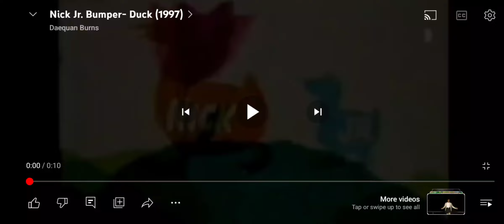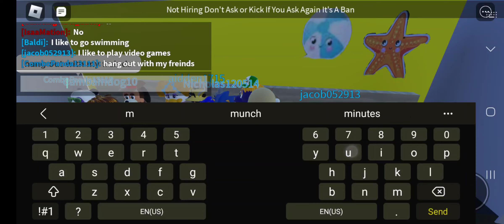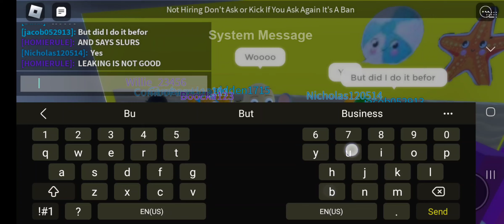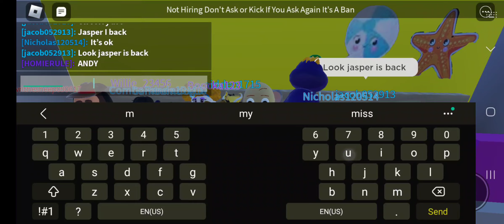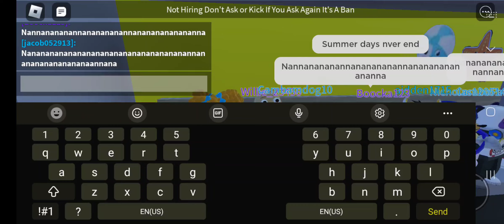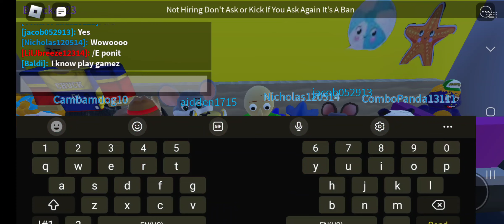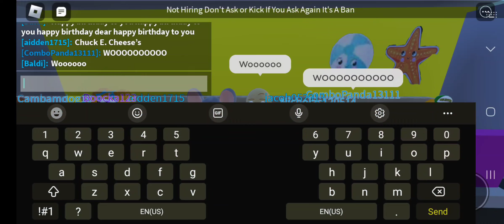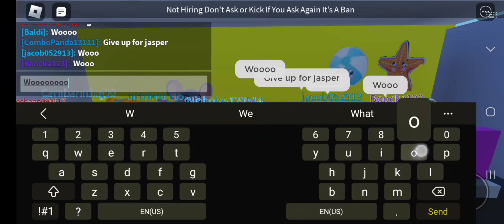Chuck E. Cheese Summer Of Fun Concert Tour Full Show In Orange CT Roblox